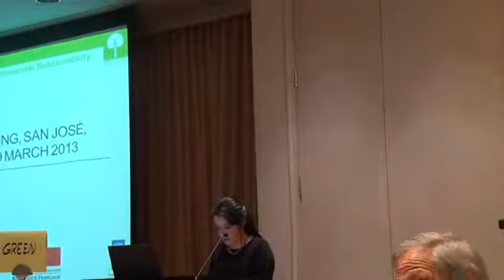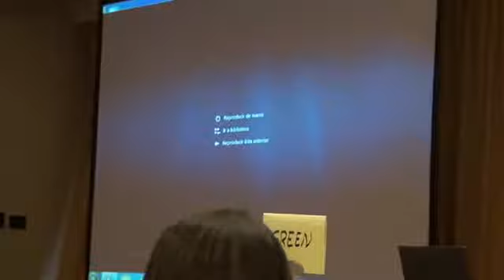Global Leadership Meeting on Environmental Sustainability in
Co-hosted by the Governments of France and Costa Rica, the Leadership Meeting is a milestone event for the Thematic Consultation on Environmental Sustainability, as it will bring together leading and emerging thinkers from around the world who can bring different perspectives and expertise to start generating consensus around how best to reflect environmental sustainability in the post-2015 agenda. The meeting will build on the outcomes of the initial phase of the Consultation, which included an